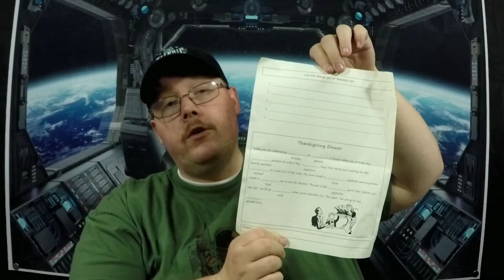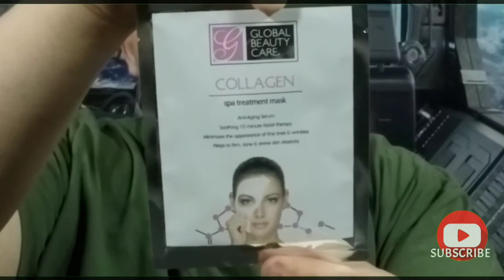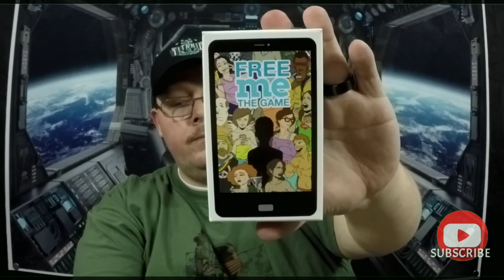Mini Mystery Box of Awesome November 2019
Today I wanted to share with you the November 2019 Mini Mystery Box of Awesome from ThatDailyDeal.com. It cost only $9.99 a month and is guaranteed to have well over the monthly price.

FreeMeTheGame.com/play